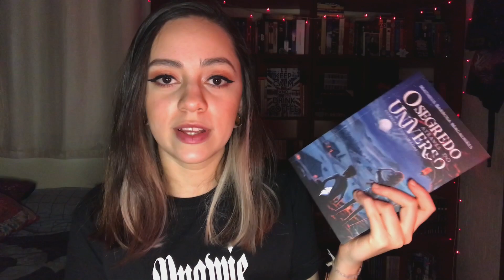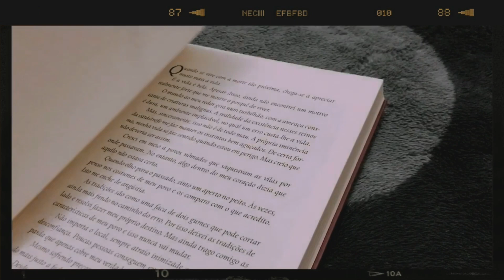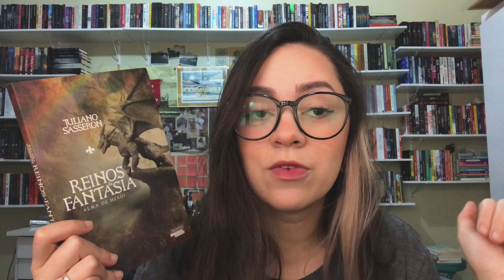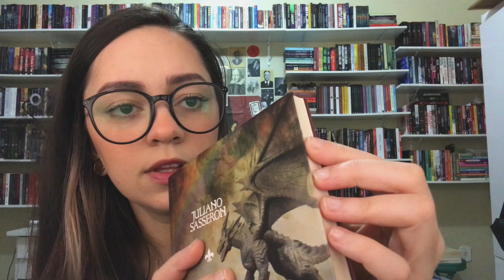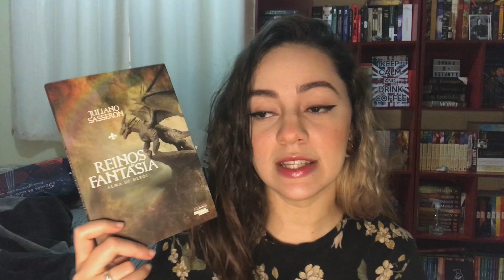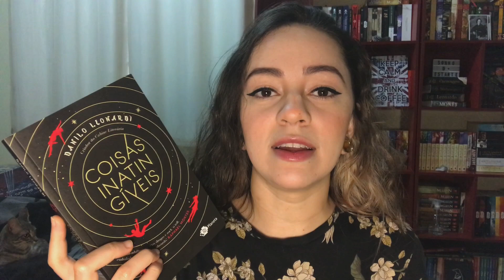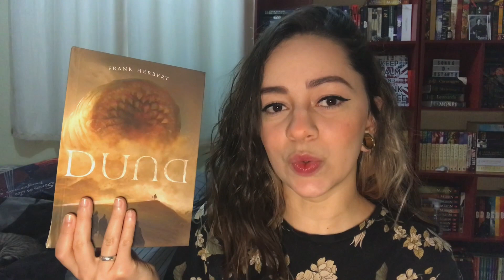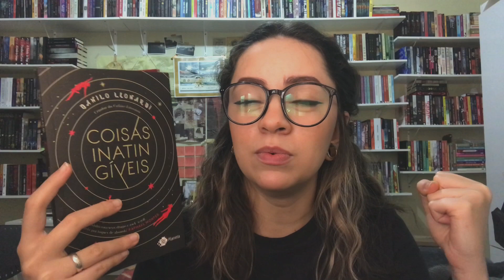vlog 7 flops em 7 dias | Sonho de Estante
O vlog do famoso desafio 7 em 7, flopadíssimo, zero vergonha na cara de dizer que eu li apenas dois livros e nem gostei deles...

Reinos de fantasia
Coisas inatingíveis
Nova era
A profecia dos três
O segredo através do universo